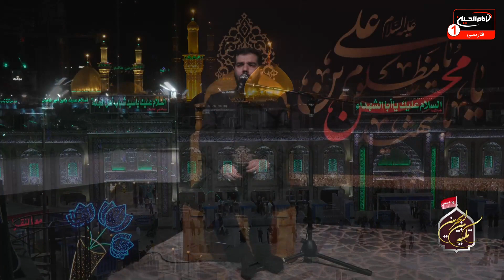تکیه بین الحرمین(771): ایام محسنیه علیه السلام و قرائت حدیث شریف کساء، علی غفوری کربلایی،کربلا،1443ق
موضوع: ایام محسنیه علیه السلام
برای اطلاعات بيشتر روی show more كليك كنيد
مداح: ملا علی غفوری کربلایی
زمان توليد: 1443  هجری قمری
کد برنامه: 0.26248
موضوع های فرعی:

- ایام شهادت حضرت محسن بن علی علیهم السلام
- قرائت حدیث شریف کساء با نوای ملا علی غفوری کربلایی
- نوحه و مرثیه سرایی در فراق امام زمان عجل الله تعالی فرجه الشریف
- روضه حرمت شکنی خانه ی وحی و ضربت خوردن حضرت فاطمه زهرا سلام الله علیها با مداحی ملاعلی غفوری کربلایی
کلید واژه ها:
نوحه
مرثیه
امام زمان
عزا
عزاداری
مصیبت
روضه
ایام محسنیه
حضرت محسن
حدیث شریف کساء
خانه وحی
حرمت شکنی
حضرت فاطمه زهرا
ملاعلی غفوری کربلایی

1 - از طريق شركت هاى انتقال پول و صرافى ها از سراسر دنيا به كربلاى معلي  به نام "رياض عباس محمود" و اطلاع رسانى مبلغ و نام صرافى به شبكه از طريق تماس با شماره:
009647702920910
2 - ارسال پيام كوتاه "لبيك يا حسين" از طريق واتساپ يا پیامک به شماره
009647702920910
4- واریز از طريق اپلیکیشن های مجموعه رسانه ای امام حسین علیه السلام

5-  واریز به شماره حساب شبكه امام حسين علیه السلام درامريكا
‏Address:
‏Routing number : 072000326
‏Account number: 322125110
‏Swift code: CHASUS33

6 - واريز از سراسر دنيا به شماره حساب شبكه در انگلستان
‏charity account:
‏BARCLAYS BANK

‏Sort code:
20 92 63

‏Account number:
83682897